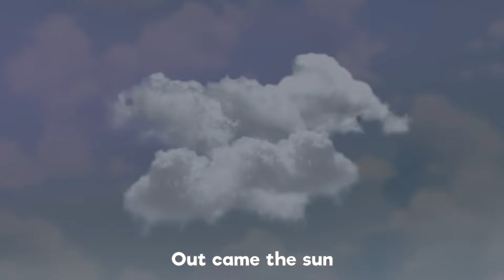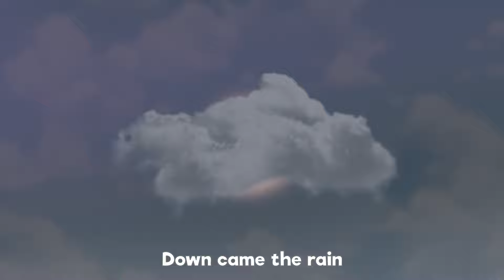Sweet Dreams - Goodnight Song -Songs For Kids - Nursery Rhymes & Baby Songs -LooLoo Kids Compilation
Welcome to our joyful corner of nursery rhymes and kids songs! 🎈🎼 Dive into a world where music meets magic, and every tune is a little adventure. 🌟🚀

Sing, dance, and laugh with us as we explore catchy rhythms and tales that spark imagination. 🎶💫 Our videos are packed with fun, love, and stories, all wrapped in a language just right for you. 🌈👧👦

Ready for a musical journey filled with fun? Let's make every day brighter with our songs! 🎉👍

Thanks for joining us! Keep smiling and singing! Goodbye! 🎵💖

00:00:04 - Sweet Dreams and Good Night
00:02:13 - Musical Instruments
00:04:43 - Playing in the Backyard
00:06:50 - A Flower in my Garden
00:08:20 - The Wheels On The Bus
00:10:25 - One Little Finger
00:12:53 - The Muffin Man
00:14:49 - Ten in bed
00:17:22 - Toy Song
00:20:03 - Incy Wincy Spider
00:21:56 - Skidamarink
00:23:30 - There is a happy little duck
00:25:44 - When i am Upset
00:28:06 - Wash you hands
00:30:05 - The more we get together
00:32:10 - Happy Birthday
00:33:45 - Five Little Monkeys
00:36:01 - Five Little Speckled Frogs
00:38:16 - The frog song
00:40:06 - Break the Pinata
00:42:23 - My friend Lola
00:43:53 - Hello Song
00:46:41 - The Finger Family
00:48:46 - Going To The Market
00:50:52 - Drawing Song
00:52:26 - A Sailor Went to sea
00:55:36 - ABC
00:56:56 - Wake Up, Pinky Pig
00:58:12 - Hickory Dickory Dock
01:00:37 - Pin Pon
01:02:25 - Shapes
01:05:47 - Bunny Hop
01:08:08 - Who Took The cookies
01:10:13 - Incy Wincy Spider old season
01:11:49 - Planets Song